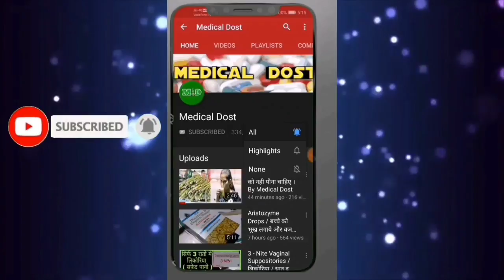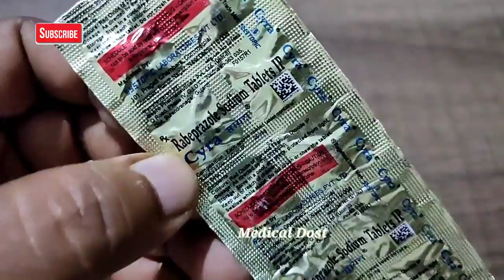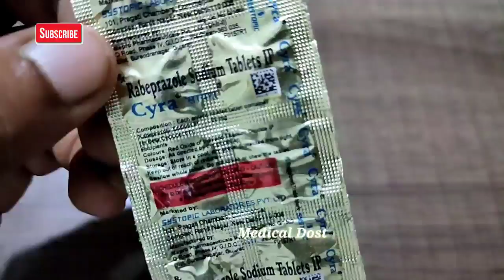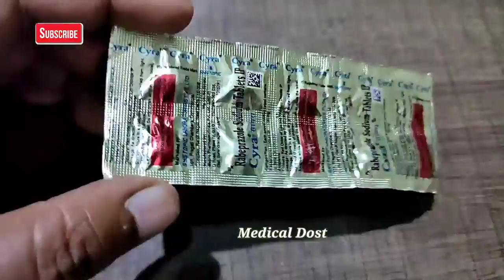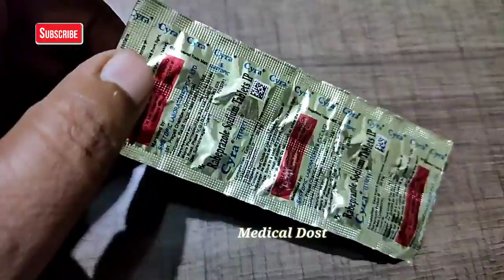सिर्फ 2 ₹ गोली ,छाती में जलन गैस , पेट दर्द , अपच , उल्टी सब ठीक करे / Try it Cyra Tablet in hindi